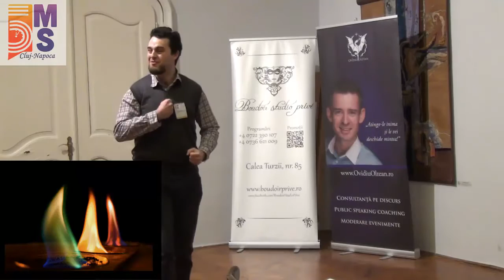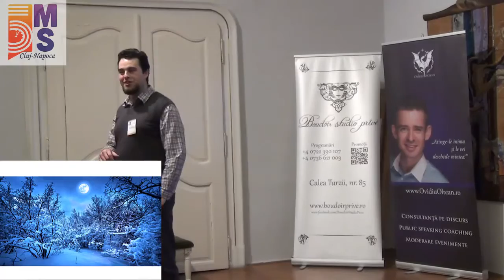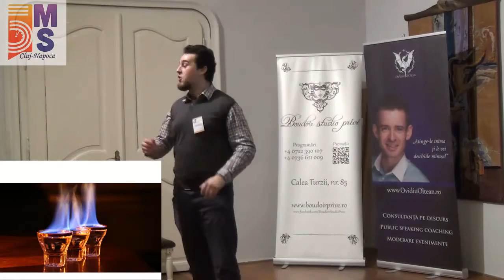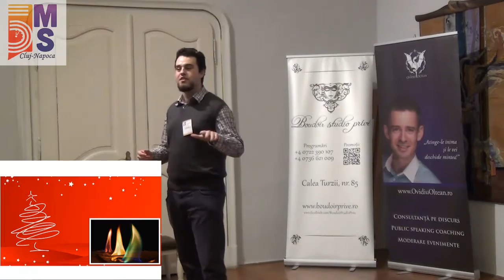Horatiu Stanculescu - Trei focuri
- 5MS CLUJ - Un bradut pentru un zambet - 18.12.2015